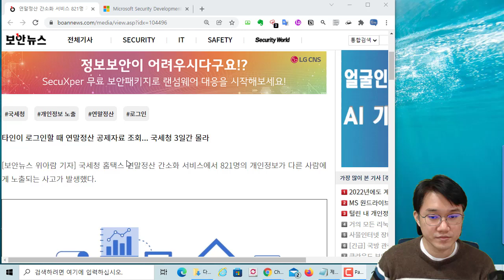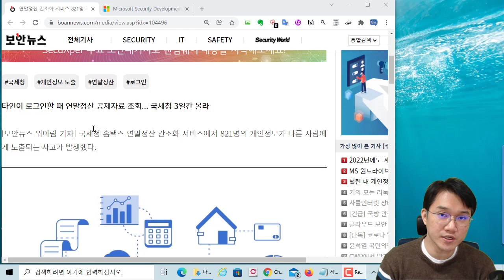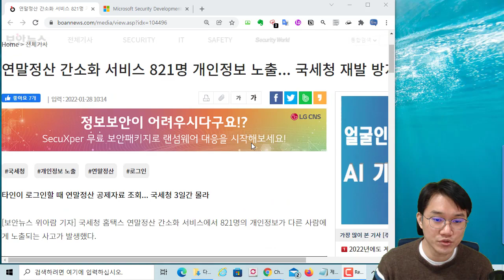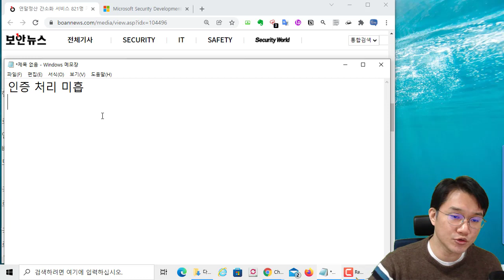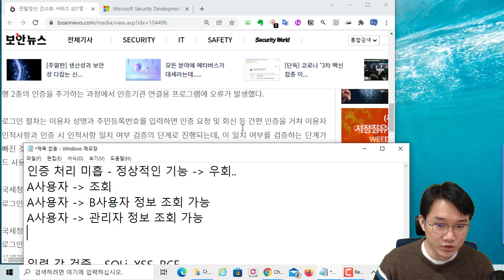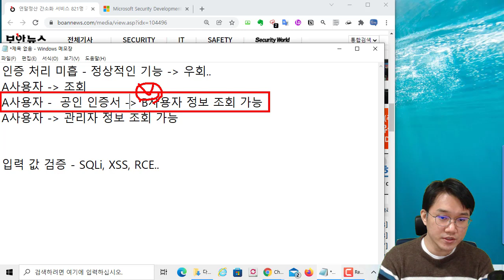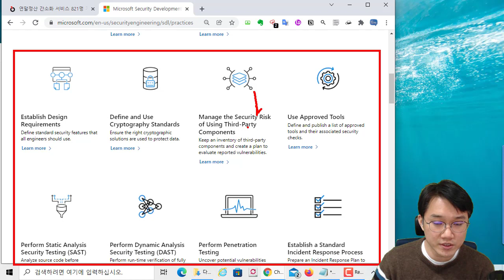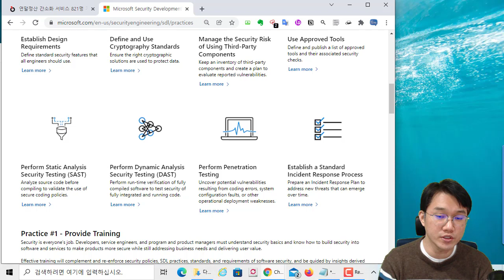(보안뉴스) 국세청 인증서 개인정보 노출 사건, 인증처리 미흡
보안프로젝트 ) 에서 제공하는 IT 강의입니다. 이번 강의 주제는 " 보안뉴스 국세청 인증서 개인정보 노출 사건, 인증처리 미흡" 입니다.

연말정산 간소화 서비스 821명 개인정보 노출... 국세청 재발 방지 다짐